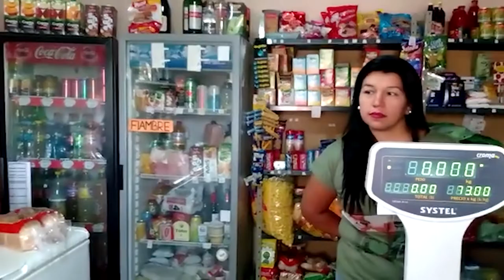COLUMNA ECONOMÍA: ¿Quiénes son los que más aportan para salir adelante?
En esta columna el economista Nicolás Aroma nos cuenta qué se esta debatiendo en el campo de la crisis económica que viene de la mano de la crisis sanitaria por el COVID-19.
Se busca hacer frente a esta crisis mediante la recaudación de impuestos. ¿Quiénes deben pagar esos impuestos?. La parte menos numerosa y más rica de la sociedad.